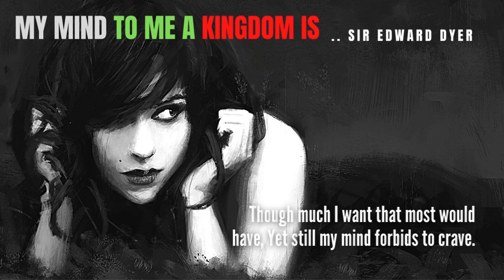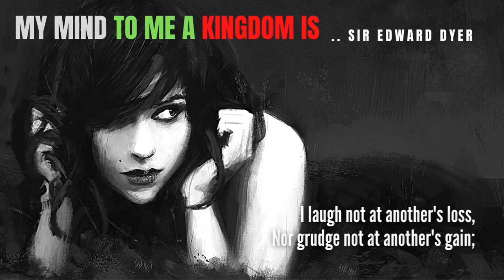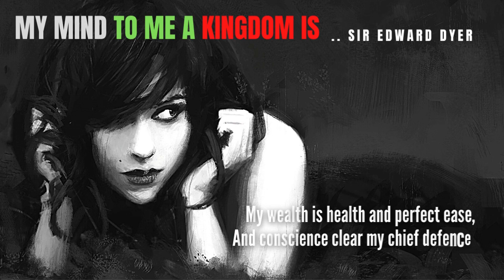My MIND to Me a KINGDOM Is - Sir Edward Dyer - A Motivational Poetry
Sir Edward Dyer, (born October 1543, Sharpham Park, Somerset, Eng.—died May 1607, London), English courtier and poet whose reputation rests on a small number of ascribed lyrics in which critics have found great dexterity and sweetness.

‘My Mind to Me a Kingdom Is’ by Sir Edward Dyer dates back to the Renaissance period. As the title of the poem says, the poem is all about the human mind. Here the poet subjectively presents his view regarding the working of his mind. The poem is a living specimen of the inner workings of Dyer’s creative mind. There is a sense of peace and satisfaction in the poet’s life with all that he has. Among all such things, the most important possession of his life in his mind. That’s why he compares it to his imaginary “kingdom”.

Read by Sutapa Bhattacharjee
Content Language : English
Music Courtesy : Nothing is Impossible - Deep Instrumental